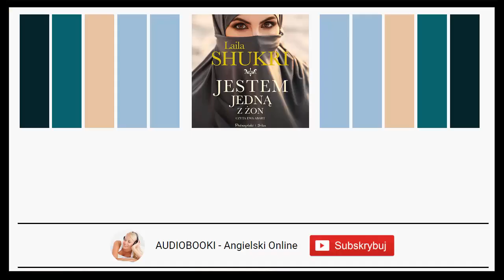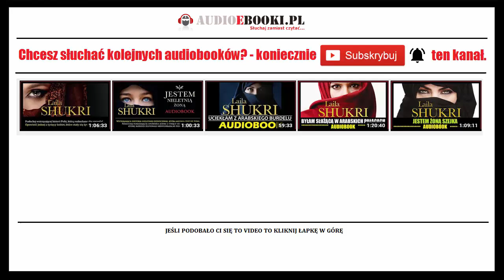JESTEM JEDNĄ Z ŻON Audiobook Mp3 - Laila Shukri (o Poligamii w świecie Arabskim) 🎧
🎧 AUDIOBOOK JESTEM JEDNĄ Z ŻON - Laila Shukri ❤

Książka Audio Jestem jedną z żon - Laila Shukri to książka, która po raz kolejny odkrywa szokujące dla Europejczyka tajemnice Bliskiego Wschodu, gdzie miłość, zazdrość i namiętność są silniejsze niż gdziekolwiek indziej.

Dozwolona obecnie w prawie sześćdziesięciu krajach poligamia wciąż prowadzi do tragedii tysięcy kobiet na całym świecie. Aktualne prawo niemal wszystkich krajów arabskich nadal pozwala mężczyźnie na jednoczesne posiadanie czterech żon. Jak żyją kobiety, które znalazły się w poligamicznym małżeństwie? Z jakimi dramatami muszą się mierzyć? Czy można być szczęśliwą, dzieląc się na co dzień swoim mężem z inną kobietą?

Alicja niespodziewanie wyjeżdża do Dubaju, gdzie na luksusowym jachcie poznaje bogatego szejka, za którego wkrótce wychodzi za mąż. Gdy wraca z ekscytującej podróży do Omanu, jej szczęście małżeńskie przerywa pojawienie się w domu drugiej żony.

Jak Alicja odnajdzie się w tej traumatycznej sytuacji? Czy zaakceptuje obce dla niej normy kulturowe i w imię miłości zgodzi się na życie z drugą żoną swojego męża? Czy jednak zdecyduje się uciec, co - jak się okaże - nie jest takie proste?

Właśnie w tym filmie możesz zupełnie za darmo posłuchać pierwszej części (pierwsza godzina audiobooka, który w całości trwa ponad 12 godzin). Jest to publicznie dostępny fragment przeznaczony do celów promocyjnych. Jeśli zaciekawi Cie ta powieść, którą perfekcyjnie przeczytała znana z innych audiobooków Laili Shukri, EwaAbart to pełną oryginalną wersję tego audiobooka (nie z chomikuj lub torrentów) możesz zamówić i pobrać na stronie

Posłuchaj również innych audiobooków dokumentalnych tej autorki.

Laila Shukri - ukrywająca się pod pseudonimem pisarka jest znawczynią Bliskiego Wschodu, Polką mieszkającą w krajach arabskich i podróżującą po całym świecie. Obecnie przebywa w Zjednoczonych Emiratach Arabskich, ale już planuje kolejną podróż. Niezależnie od tego, czy zatrzyma się na dłużej w pustynnej oazie czy w ociekającym luksusem hotelu, udaje jej się dotrzeć do najgłębszych sekretów świata arabskiego. Po całym dniu uwielbia zasiąść na tarasie i napić się campari. Debiutowała w 2014 roku, od tego czasu każda z jej książek podbija listy bestsellerów.

Szczegóły książki audio MP3 - Jestem jedną z żon:

Długość audiobooka: 12 godzin 34 minut.
Autor książki: Laila Shukri
Książkę audio czyta: Ewa Abart
Wydawca: Prószyński Media
Typ publikacji: Audiobook do słuchania w plikach MP3 (do pobrania download).
Do zamówienia i pobrania również ebook w PDF (na tej samej stronie - to dla fanów czytników lub książek do czytania).

Audiobook Jestem jedną z żon - opinie czytelników i słuchaczy.

Całość tego audiobooka, którego właśnie słuchasz (w legalnej wersji) nie z torenntów i chomika zamówisz i pobierzesz w całości na stronie